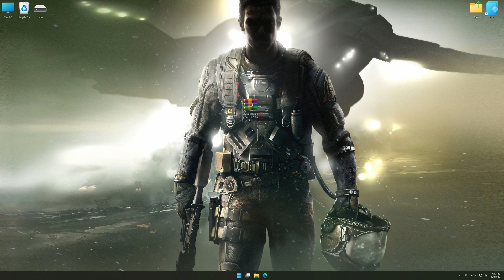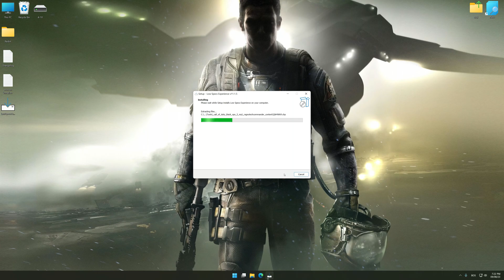Call of Duty: Infinite Warfare | Optimized PC Settings for Smoother Gameplay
Learn how to configure the Optimized PC Settings presets in Low Specs Experience for Call of Duty: Infinite Warfare to achieve stable frame rates, smooth gameplay, and balanced performance. This guide shows you how to maintain excellent visual quality while improving responsiveness, reducing micro-stutters, and keeping motion fluid for the best overall gaming experience.

⏱️ Timestamps

00:00 Before vs After Optimization
00:34 Optimization Guide
02:01 Additional Gameplay Footage